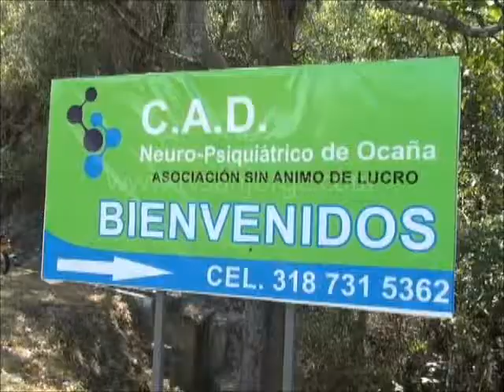Siete usuarios se encuentran en el centro de atención neurosiquiatrico